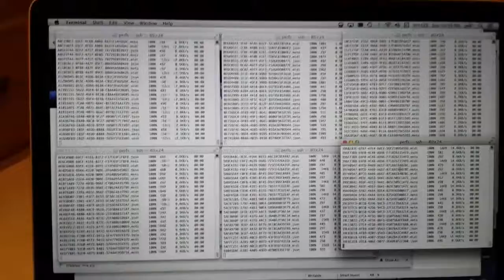crunching numbers for my dissertation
sometimes these models would take a week to run.